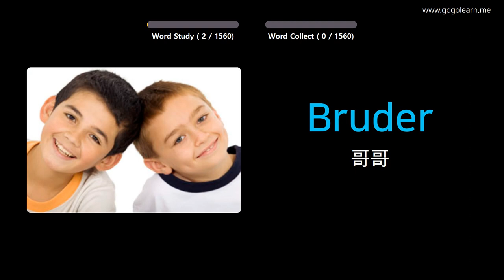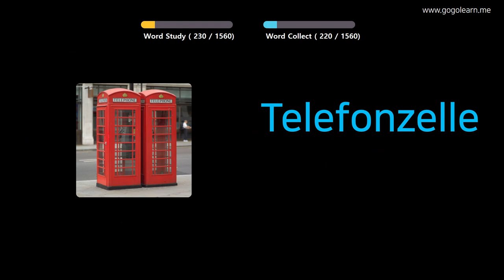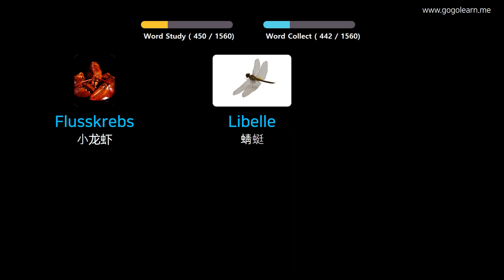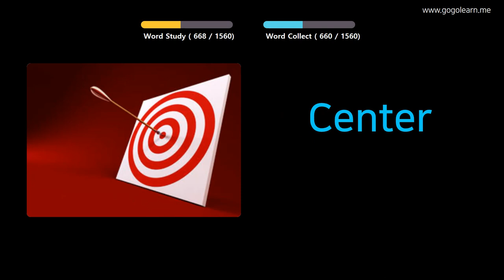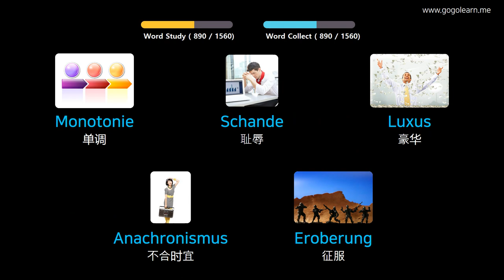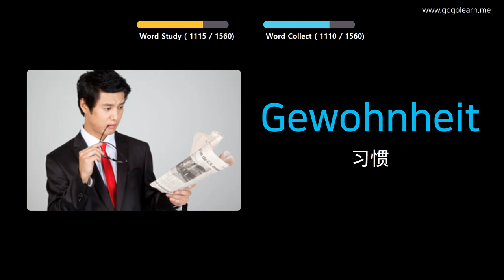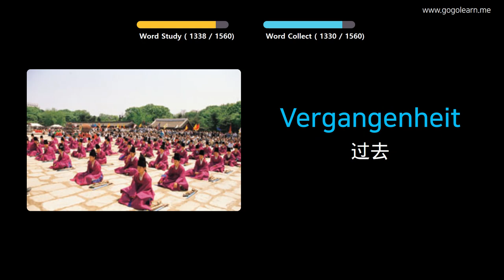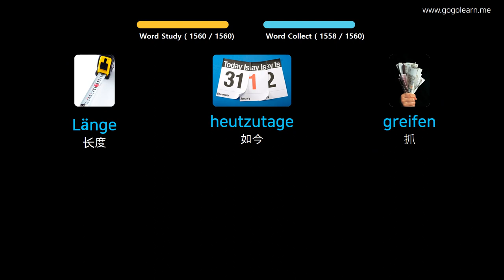通过图片学习德语|德语词汇基本 | Golearn